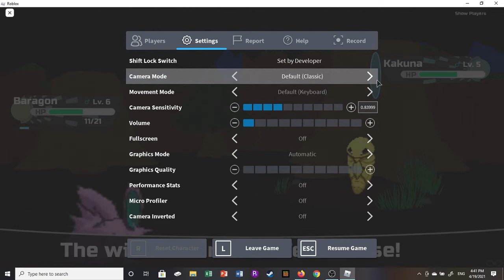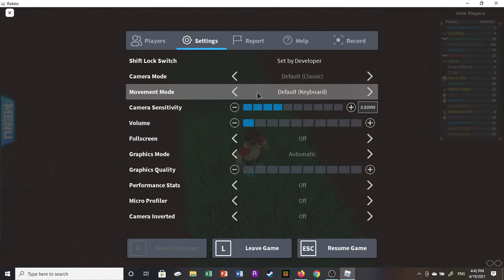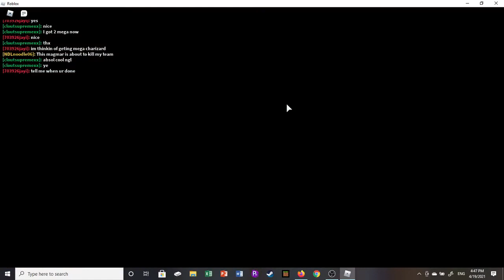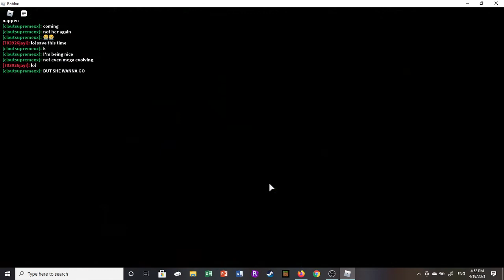*CANCELED*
Project Bronze is back! Enjoy!